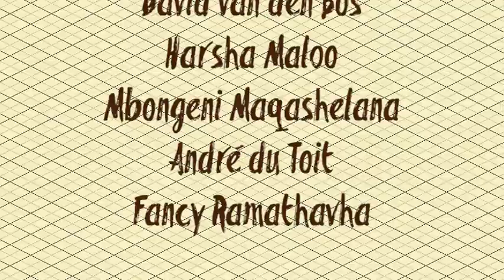"Sarel's Choice" -- a hand drawn explainer video, helping you understand 'cost of opportunity'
This is a three-minute explainer video I made for a group of Stellenbosch MBA students. They wrote the script. I drew everything, animated the work, and did a strong sound design to punch things up.

The concept their assignment asked them to explain was "opportunity cost".

Oh... You probably need an explanation about the 4th picture.

That's the economist, Milton Friedman. He's being misquoted, basically saying there's no such thing as a free lunch.

The thing he's holding is a South African meal, called a "bunny chow". A loaf of bread is cut in half, and the insides are removed, leaving just the bread crust as a shell. Then Durban curry is ladled into that.

Durban curry is the hottest curry known to humankind. It's hotter than Indian curry in India. Beware, if you're ever in Durban. You could make a tragic mistake and ask for a medium-hot curry. Unless you're used to it, you will experience internal injuries.

If you're interested in the production side of this vid, here are the details...

1. I read the script a dozen times, with highlighters in hand, isolating parts that needed speech bubbles, parts that needed scenarios to be drawn, characters to design, scenery. I also played the voiceover track, which the MBA team had recorded and sent to me.

2. Working on my Wacom MobileStudio Pro 13, I opened Photoshop, and created an isometric grid, using a free action I found on the web. I drew several rough character designs, and worked out an easy way to colour everything fast. I figured using an isometric layout would solve the problem of making things in the distance smaller than things in the foreground. With an isometric layout, things don't change size. So that makes the animation much easier, especially using the low-tech method I chose.

3. I opened a SNAGIT screen-capture window, and worked out the maximum resolution I would be able to capture. This gave me the maximum resolution I could make the final video. (I wanted it to be at least 720p -- 1280 pixels by 720 pixels, which is what it ended up as.)

4. I then pressed record on Snagit, and drew the opening title. I saved that. Then I recorded myself drawing Sarel. Saved that. I decided that not EVERY drawn item had to be shown BEING drawn... I wanted the video to go smoothly, with viewers knowing that every element was drawn. So even though I recorded the making of EVERY drawing, many of them were intended only to be seen in their end state. This took two full days of work, both starting at around 7am and ending at around 11pm.

5. The next phase, the easiest part by far, was me assembling the timeline in Premiere Pro. This had me throwing the voiceover track into Premiere, and editing out some of the repeats and mistakes, and changing the spacing between phrases to allow comic timing. I also realised that the voicing for the threatening thug didn't work. So...

6. I opened the free-and-open-source audio manipulation tool, Audacity, plugged in my EditorsKeys studio condensor microphone, and recorded a few takes of me doing the thug's voice.

7. Then I renamed each of the video files I captured in Snagit, allowing me to easily put them in the right order, and I dropped them into Premiere Pro. Then I started the painstaking job of speeding up each clip to match the timing of the voice. This is the 'meat' of editing... Making decisions about what supports the story, and what hurts it. This took about two hours. Maybe three. At this point, I exported the video, saved it to my Dropbox folder, and shared it with the client, noting that it was not complete, but could be regarded as a 'minimum viable product'. If a bus crashed into my studio and killed me, at least they would be able to submit the video, and get SOME marks.

8. Now came my favourite part... Sound design. I happen to believe that audio is about 70% of the movie. I spent a lot of time on FreeMusicArchive.org, listening to tracks. The key things I listen for are: a) how the track starts, b) the instrumental bridge, c) how the track ends. These are usually the atmospheric 'usable' parts for a video.

Sometimes, I'll only use three or four seconds from an entire track. It's absolutely essential at this point to know how the video will be used. In this particular case, the video is NON-COMMERCIAL. It's a student assignment. It will not be sold. It will not be used to make money. So I was able to look for tracks with these two licenses: a) Attribution, Share-Alike, and b) Attribution, Non-Commercial, Share-Alike. 'Attribution' means that the originators of the track need to be named and attributed. 'Share-Alike' means that the work can be altered. I always open a Notepad file to cut and paste track info into, so that I can easily create a credits section later.

9. I assembled the music tracks in the video. Then I added sound effects from FreeSound.org.

10. Added a credits roll. Done.